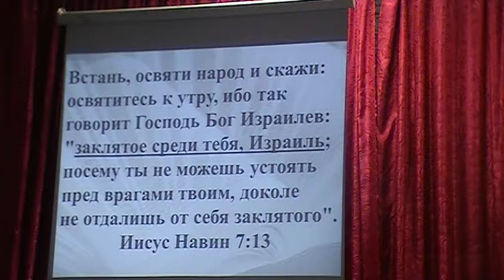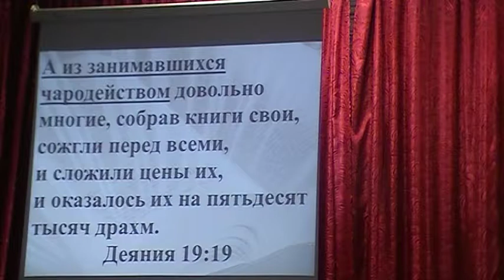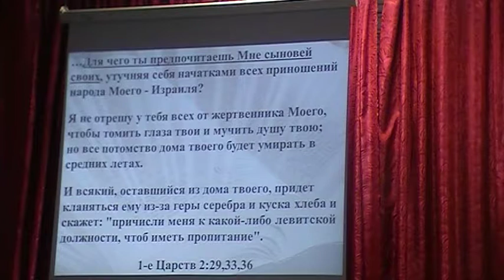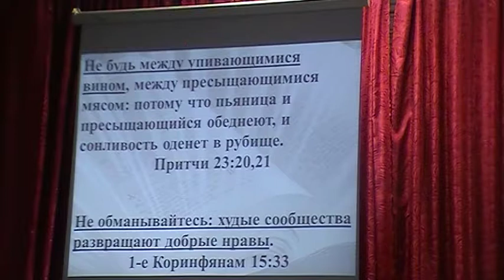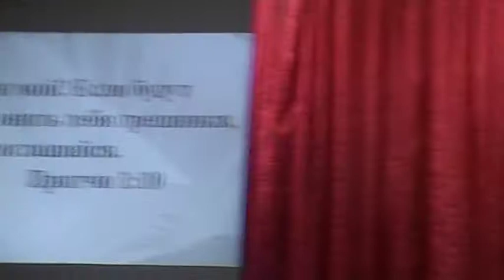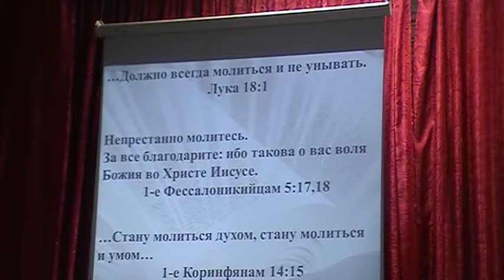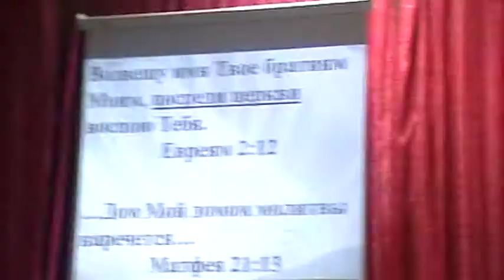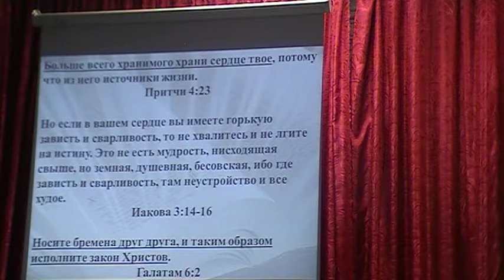Советы библии (Проповедовал пастор Михайличенко Н.М.)